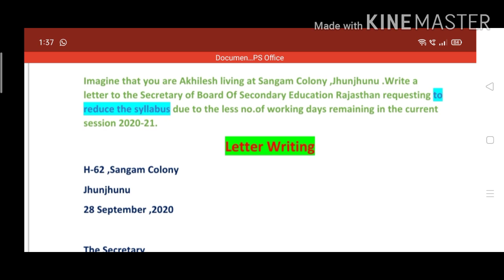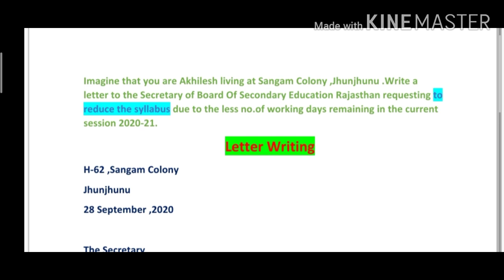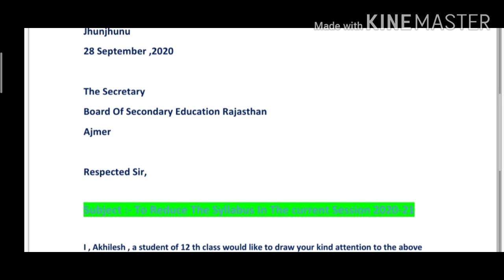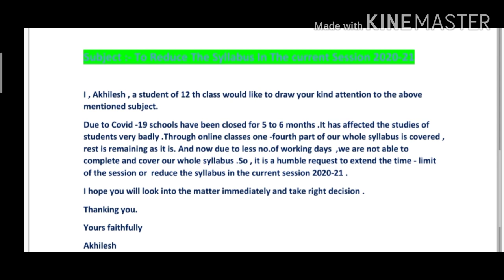Letter In English ।To Reduce The Syllabus Letter ।PDF In Description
letter In Pdf

प्यारे विद्यार्थियों सभी प्रकार के Letters के वीडियो जो लगभग 17 है उनके लिंक नीचे दिए गए हैं इन लिंक को ओपन करें और वीडियो को देखें अगर वीडियो आपको पसंद आए तो चैनल को सब्सक्राइब करें, वीडियो को लाइक करें और दोस्तों में शेयर करें। धन्यवाद l